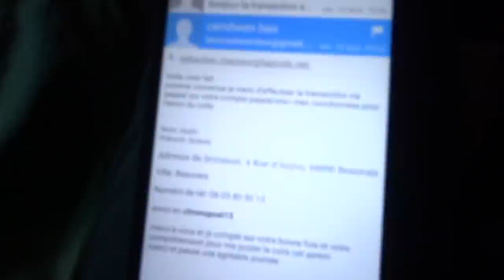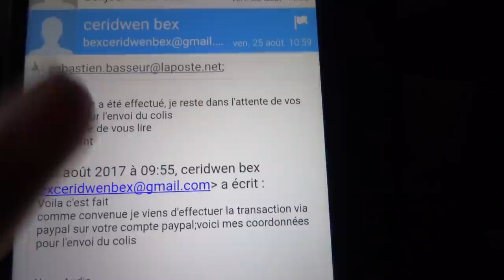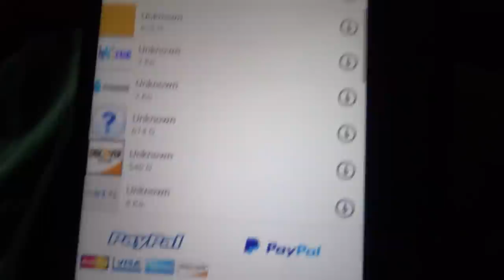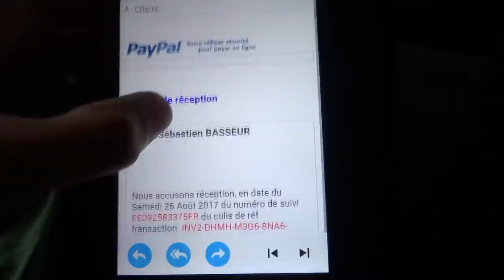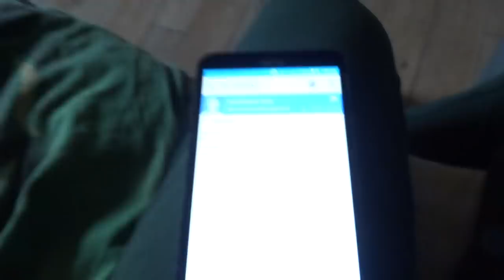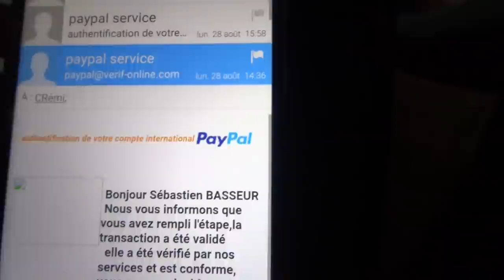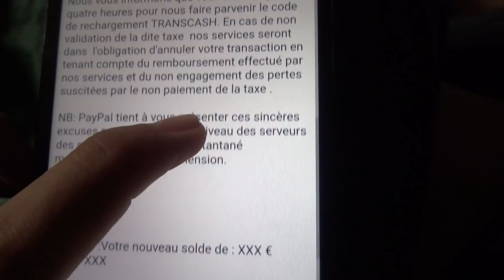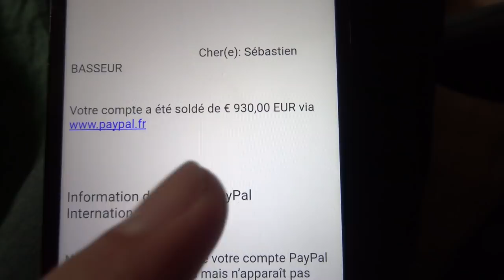Je me suis fait escroqué sur ebay et paypal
Quand je vous dis que paypal c'est de la merde et que ebay c'est pas mieux ! ça fait des années que je le tue à le dire à tout le monde mais tout le monde s'en fou !! ARRÊTEZ PAYPAL, ARRÊTEZ EBAY ET PAYEZ EN CARTE BLEUE, CHÈQUE OU ESPÈCES !!